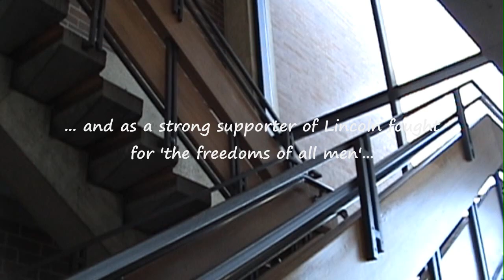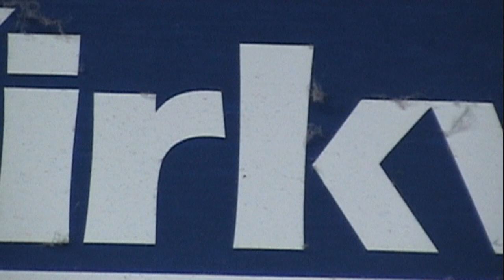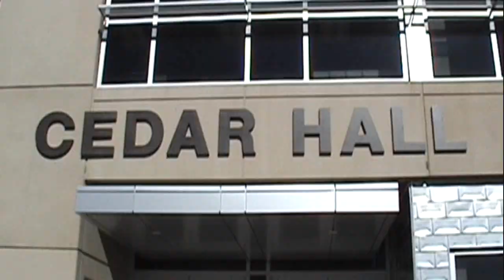Kirkwood Rox! - Jonathan D. Burian - Kirkwood Community College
Jonathan D. Burian tells us in a rap why Kirkwood Rocks!

Kirkwood Rocks! student video contest entry for Kirkwood Community College. Vote for your favorite video. Be sure to tell your friends to vote for your video on the official Kirkwood Rocks! YouTube page for their vote to count in the competition! Entries could win $50, $100 or a top prize of $150!